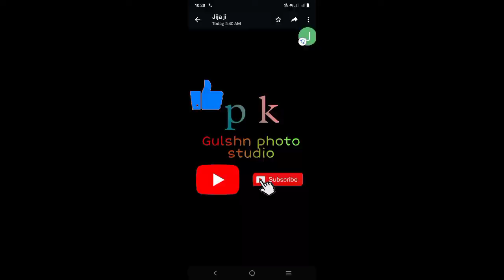श्रीमद् भागवत कथा कलश यात्रा live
Gulshan photo studio Fatehabad Agra